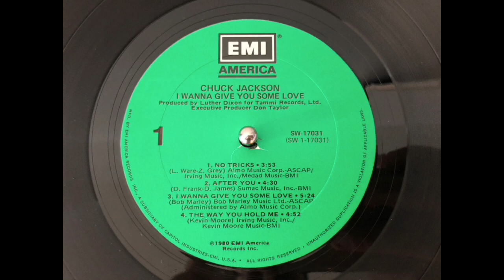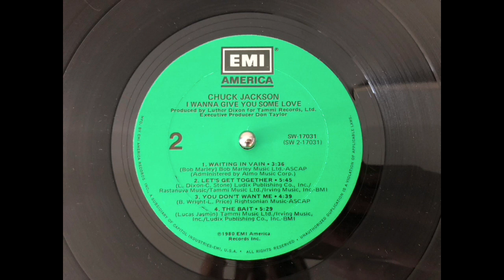CHUCK JACKSON - The way you hold me.(1980)